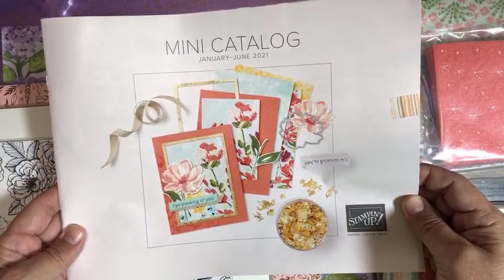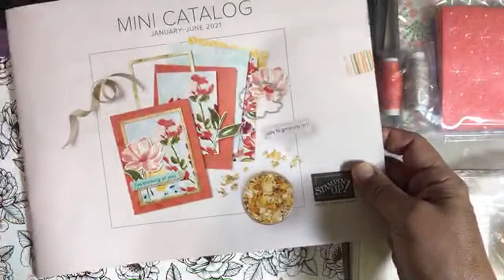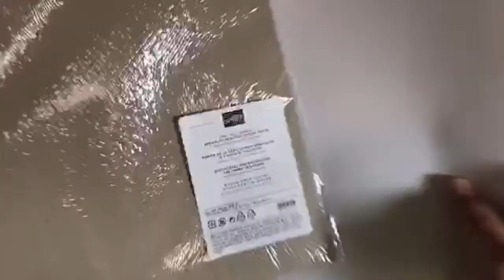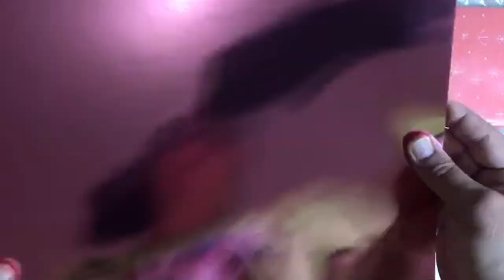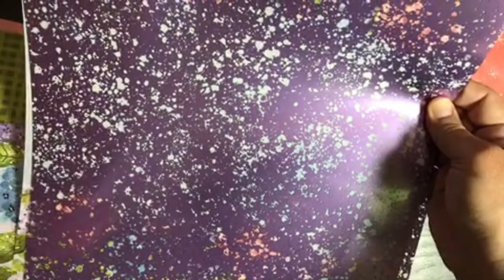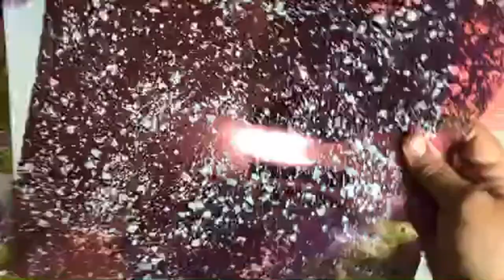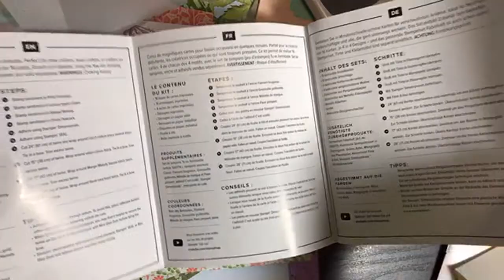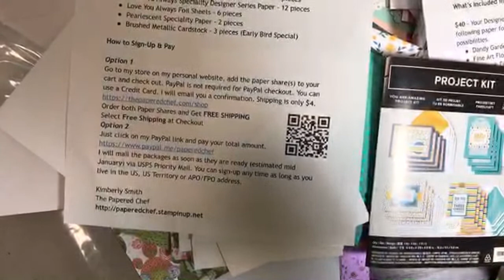LIVE Unboxing - NEW 2021 January - June Mini Catalog by Stampin’ Up! Love You Always, Hydrangea Hill